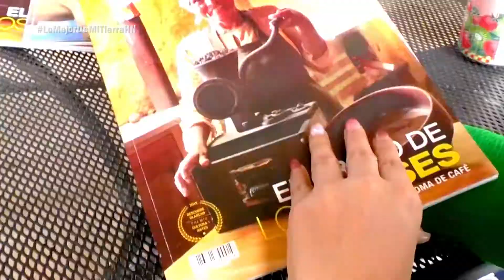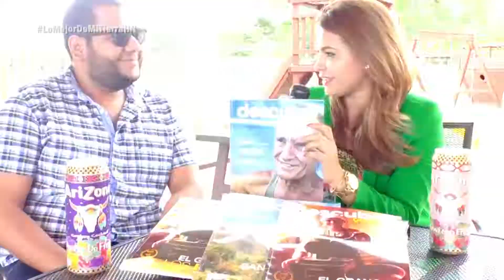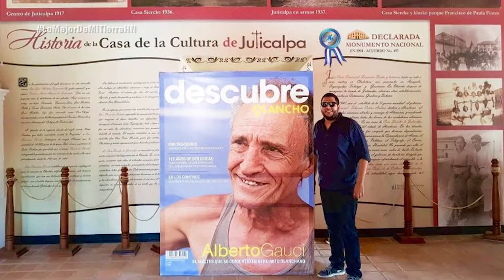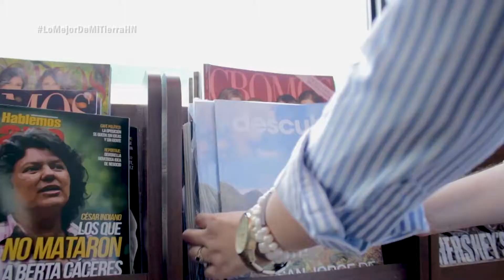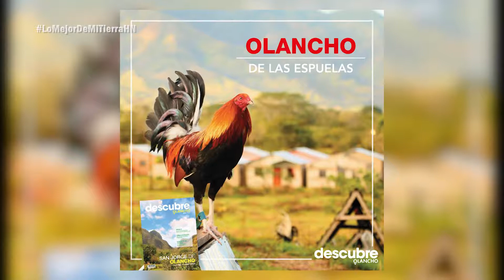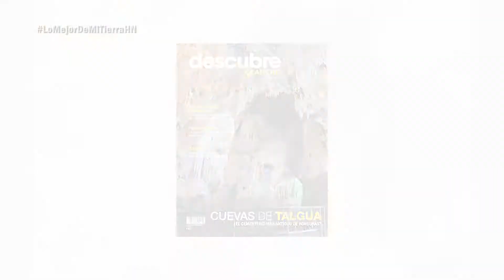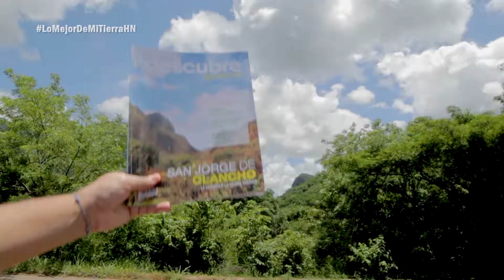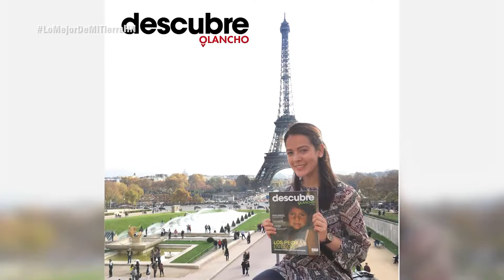Luis Valle-Dir. Revista Descubre - La primer revista de Olancho- LMDMT